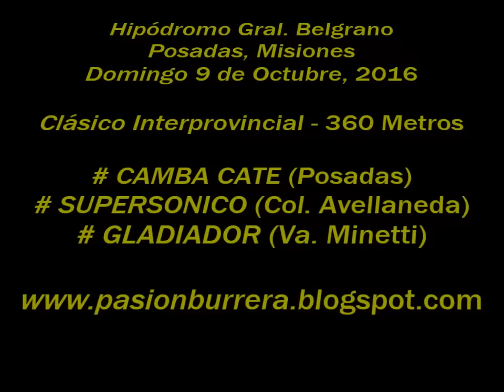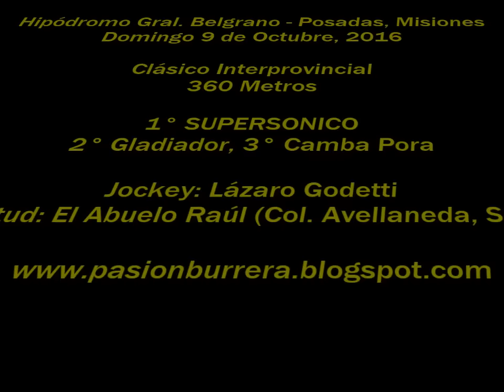Supersonico, Posadas (09-10-16)